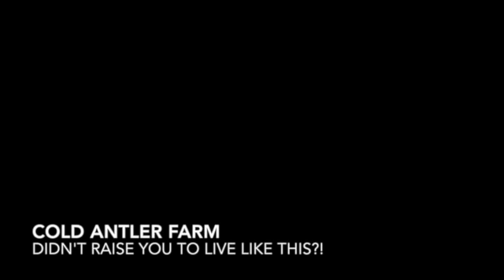Episode 81: Is Farmer A Dirty Word in Your Family?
Your family isn't on board with your dreams of being a farmer? Let's talk about it! Also, there's a goat in my house.

 I need your video clips, learn more about that here!

and be safe in the snow, mid atlantic!